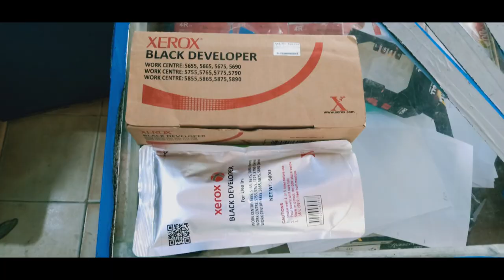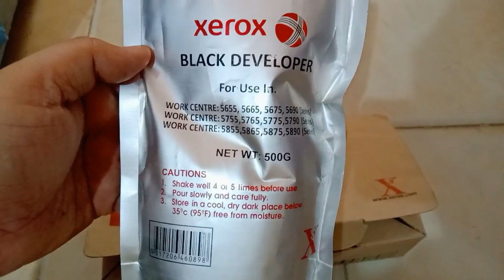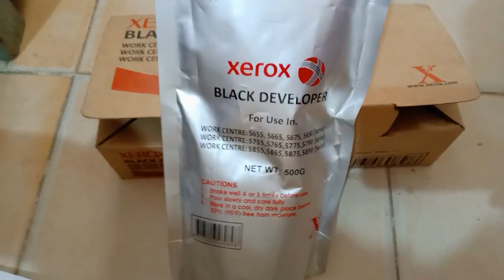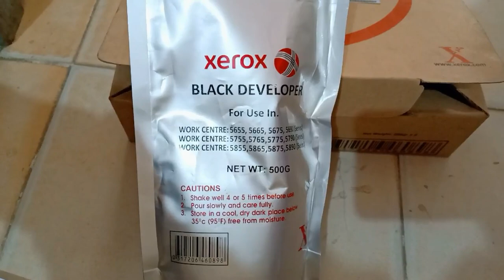high quality developer for xerox 5655/5755/5855 photocopier machines review/price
aoa friends. aj ki video xerox 56xx/57xx/58xx photocopier machine k developer k bary me hai k ap ny konsa developer use krna hai r uski price kya hai agr video passand aye to like r share karein. thanx